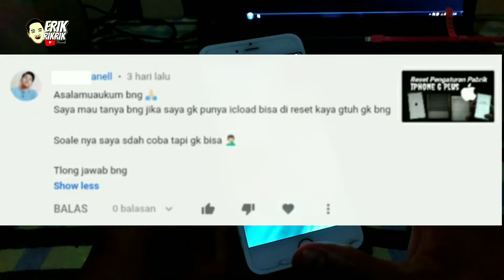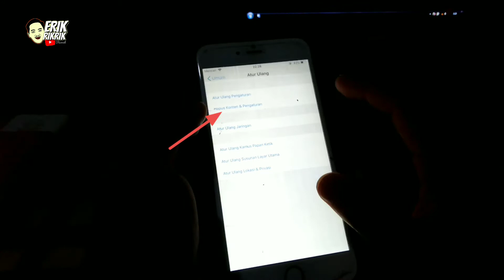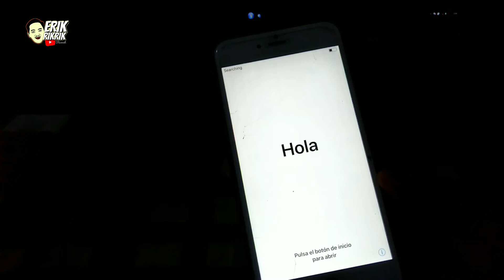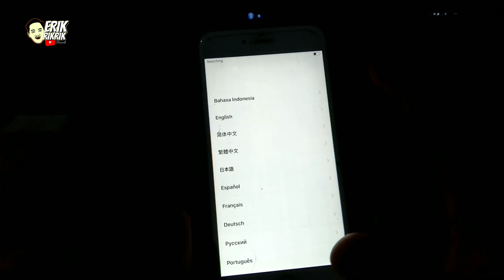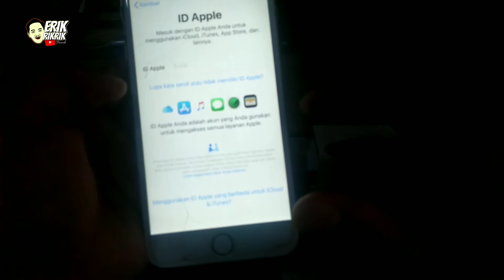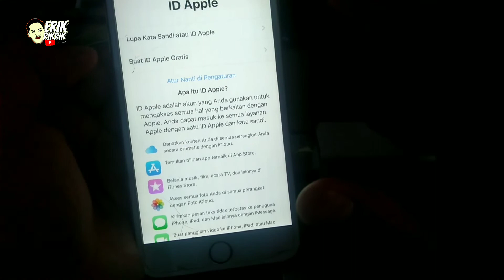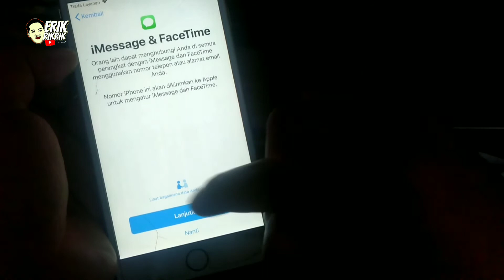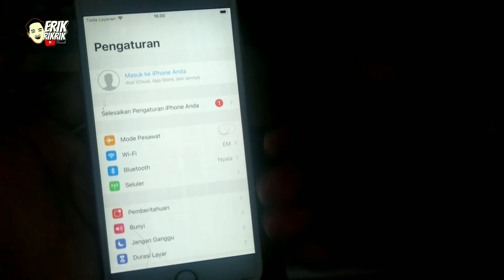Cara Reset iPhone 6 Plus Tanpa ID Apple atau iCloud | How To Factory Reset iPhone without iCloud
Asalamualaikum wr.wb

Sehubungan ada beberepa komentar pada video yg sebelumnya saya upload mengenai "Cara Mereset Pengaturan Pabrik di iPhone 6 Plus"

Dan isi komentar tersebut, menanyakan bahwa apakah bisa kita reset seperti itu namun tidak menautkan atau memasukan id apple atau icloud saat diminta untuk memasukan pada proses reset???

Dan berikut jawaban, yg saya bagikan mengenai pertanyaan dari komentar di video sebelumnya.

Terimakasih
semoga bermanfaat

Wasalamualaikum wr.wb